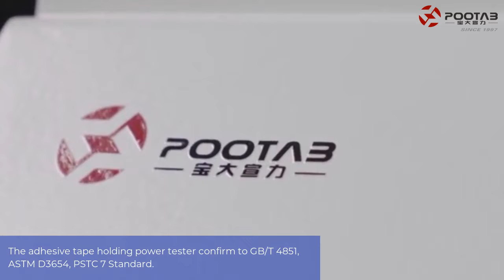Tape Holding Power Tester Normal Type 10 Workstations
The adhesive tape holding power tester confirm to GB/T 4851, ASTM D3654, PSTC 7 Standard.
Adhesive tape holding power tester, specimen stick test area can use 1/2”x1”or 1”x1”, unified to use 1kg load scrunch through specimen, hanging counterweight in the lower end of specimen. Timer automatically stops counting after specimen come off from stainless steel plate. If time is up and specimen still sticks without coming off, measure the distance of displacement of specimen.
Machine: tape holding power tester
Controll Type: PLC type
Workpositions: 30
Weight: 1000g, 30pcs
Steel Plates: 50*50mm or 50*75mm
Connect Block: 30pcs

Address: Room 105, Building 2, No.150 Fenxi Road, Wanjiang Street, Dongguan City, Guangdong Province, China